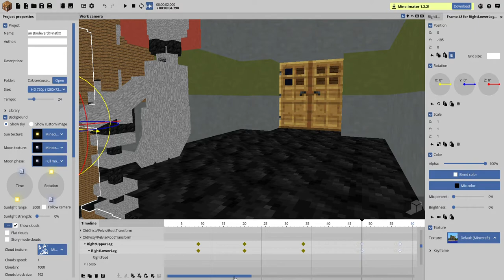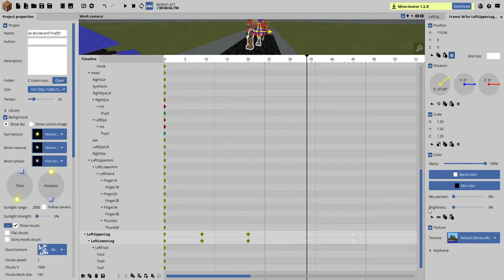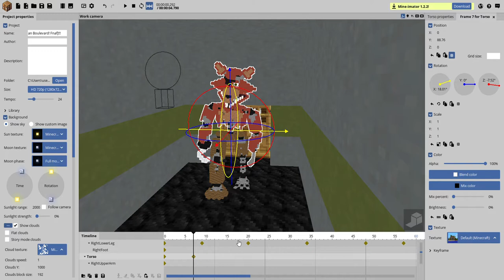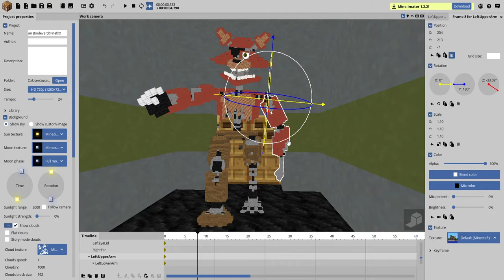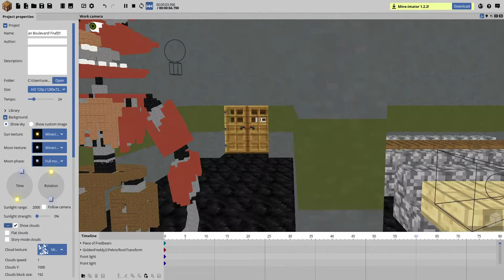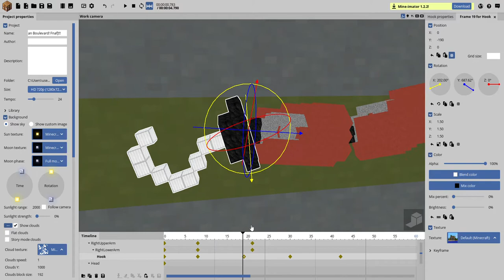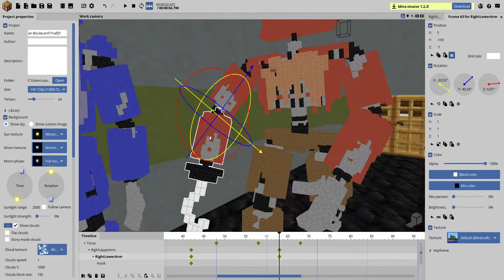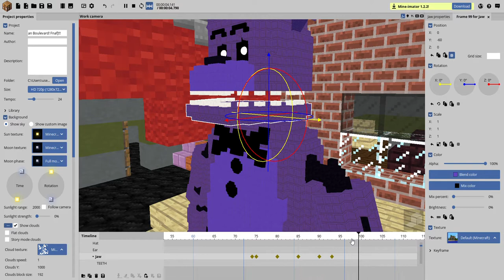Xman Sfm [Shadow Frreddy _ And what's man Boulevard! Fnaf 1/2]!!!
Can you Chek your 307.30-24
 name is CUU this  one Does! Brother
and you can a good answer
My Mine - Imator Fnaf
Shadow Freddy!  Three colors five Not! to  buy it this here
Fredbear Famly Diner 1970
Perfect?, we use tose Five  Nights At Freddy's